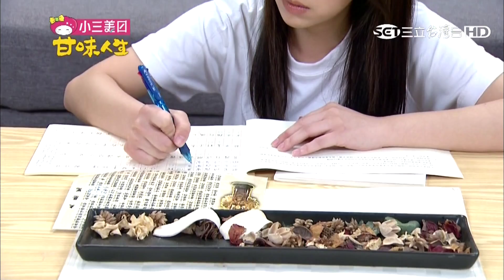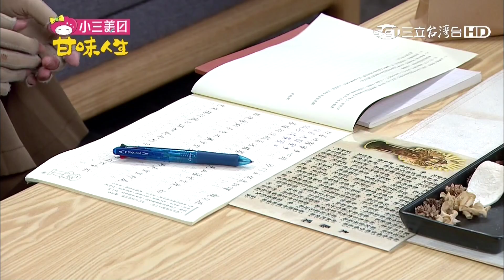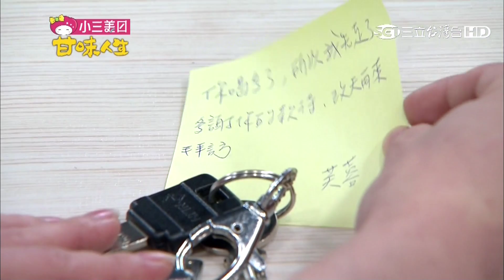甘味人生451【Part 2】